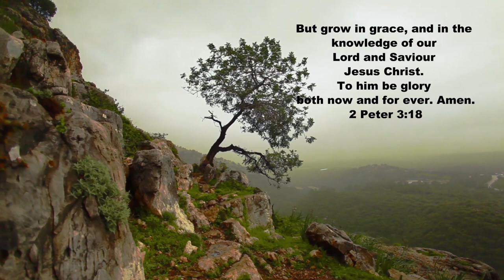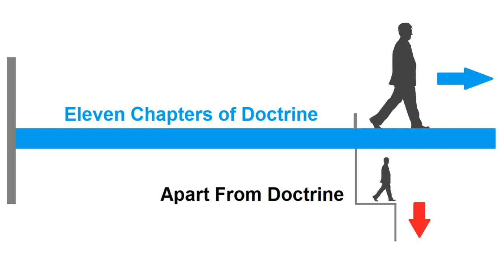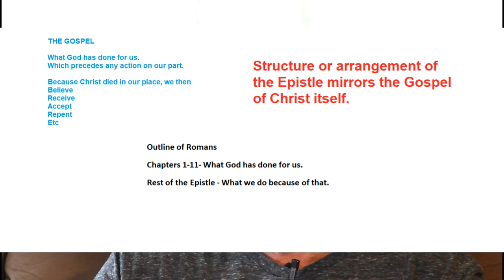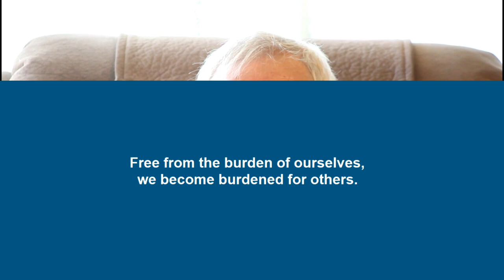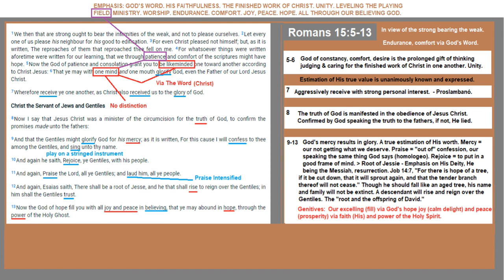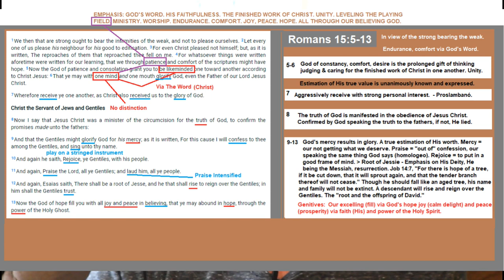Romans Part 88 - Being of the Same Mind